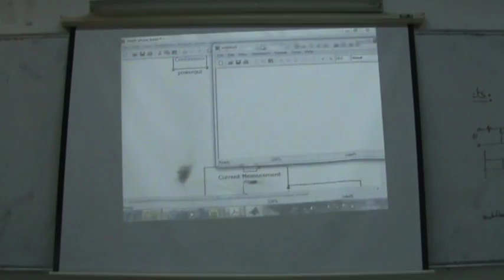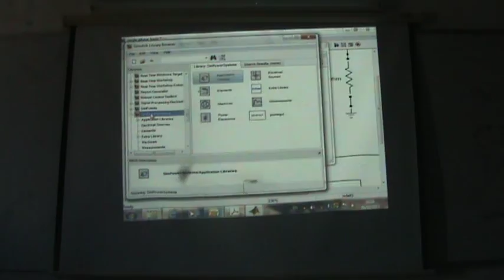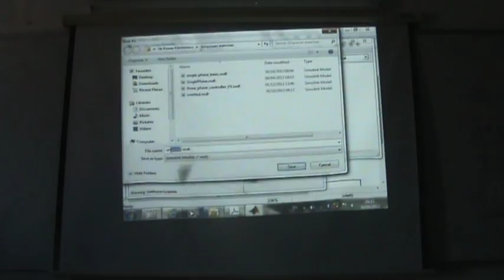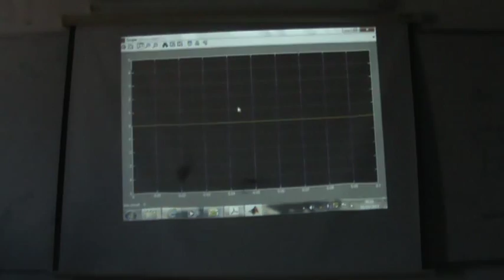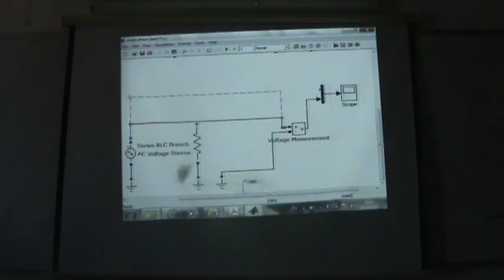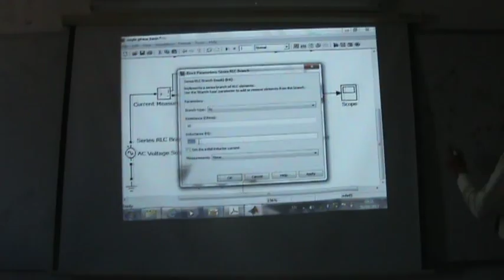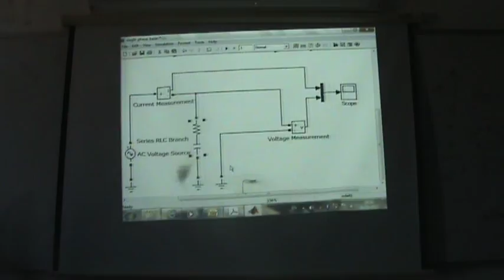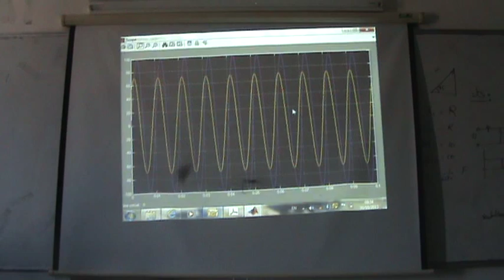SimPowerSystems I: Modelling a single phase AC circuit (a), 30/10/2013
This video forms part of a series of lecture given at Philadelphia University by Dr. Lutfi Al-Sharif in the course on Power Electronics and Drives.  This series of videos introduces the use of SIMPOWER (part of Simulink) in modelling AC circuits.